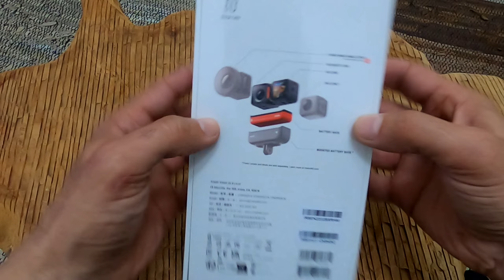Unboxing - Insta360 ONE RS